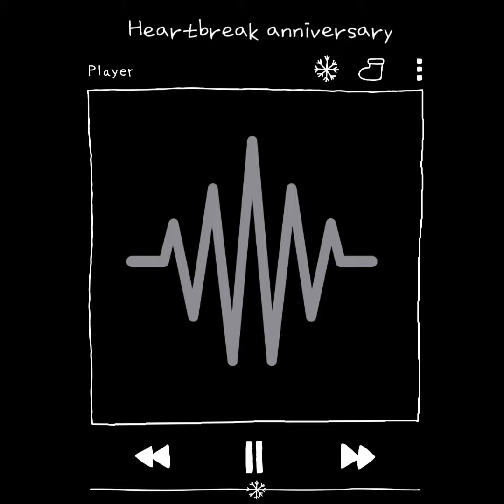Giveon - Heartbreak anniversary Cover by Tudd (Short ver.)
좋아하던곡 짧게 불러봤습니다!

Pop / K-pop cover